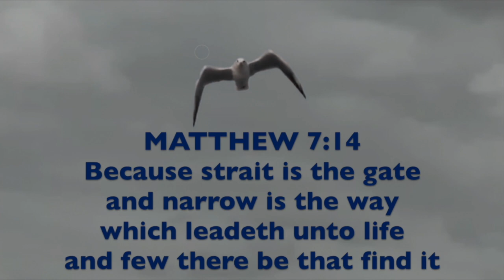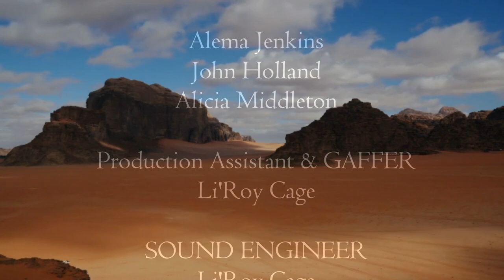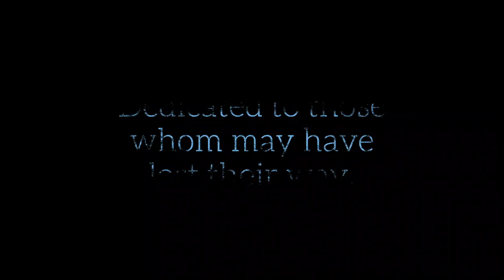The OFFICIAL MUSIC VIDEO-"Narrow Way" BY THE FISHER GIRLS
DISTRIBUTED BY PRAYzFM Sony Orchard Music.